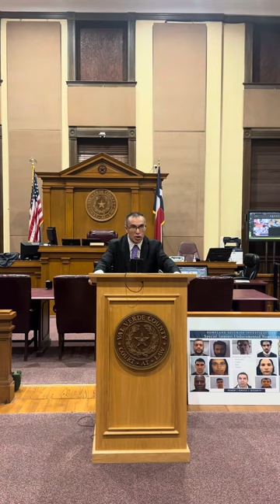Martin Guevara Urbina: An Adventure in Time: Identity, Ideology, and the Dream of Dignity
Dr. Martin Guevara Urbina:  Val Verde County Courthouse, November 9, 2023.

Martin Guevara Urbina, PhD, a native of San Miguel de Allende, Guanajuato, Mexico, is a Mexican American author, writer, researcher, professor, and speaker who, as a sociologist and criminologist, has engaged in an intensive academic research, publication, and discourse agenda designed to provide readers with evidence-based information of ethnic and racial minorities in the United States, with an emphasis on the exploration of the Latino experience.  For a complete list of Urbina’s research and publications, visit his Author Page on Amazon for his books, and additional information at the following links